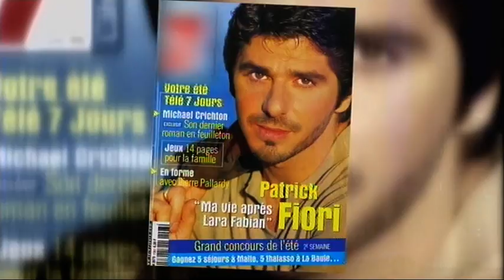Accès privé : Patrick Fiori l'enfant du pays Corse